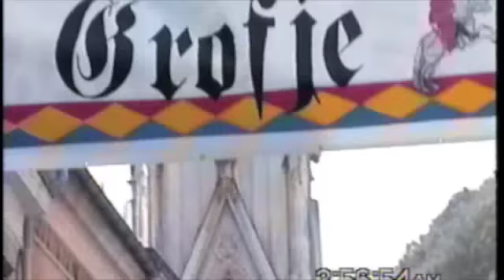Celje Center City 1999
Strolling down Celje Summer 1999